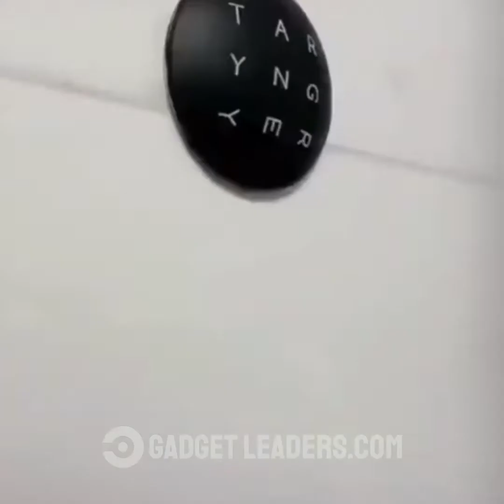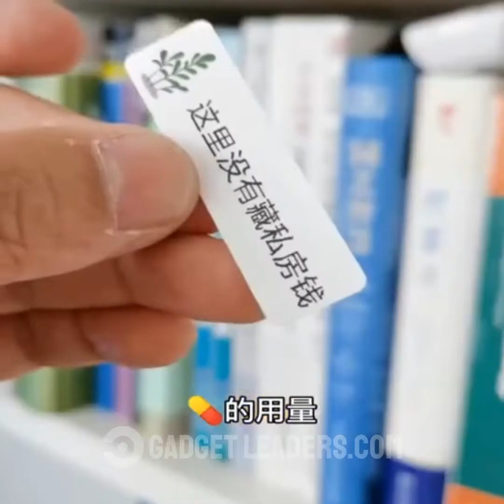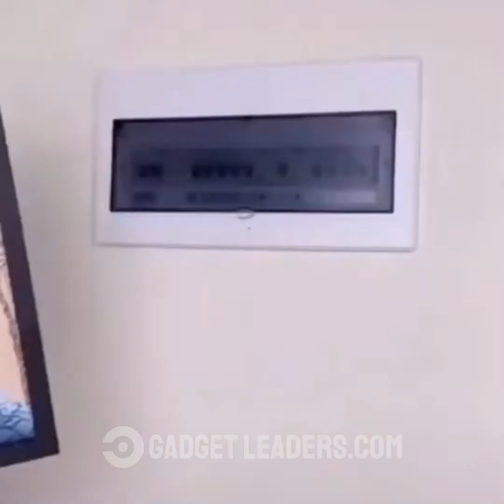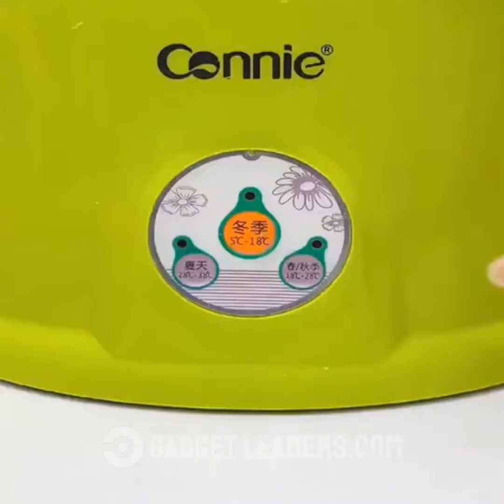😍 Smart Appliances & Gadgets For Every Home | Versatile Utensils (Inventions & Ideas) #4290